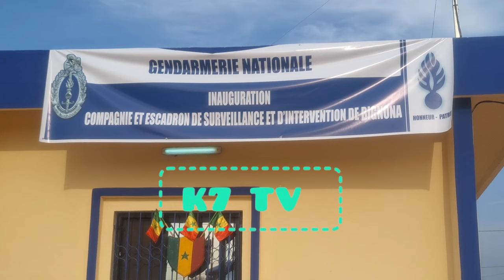Bignona Dispose désormais d'une Compagnie de la Gendarmerie Nationale